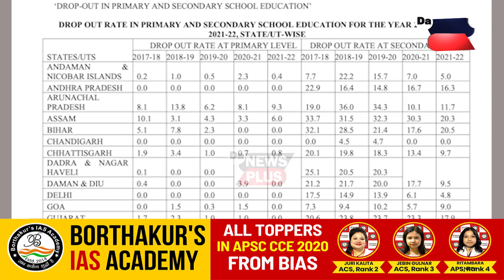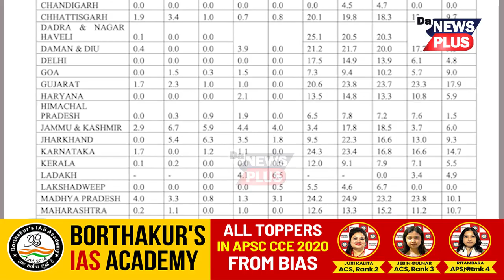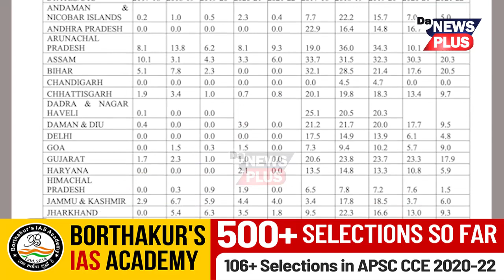লোকসভাত উদ্বেগজনক তথ্য, কিমান শিক্ষাৰ্থীয়ে আধাতে এৰিছে বিদ্যালয়?